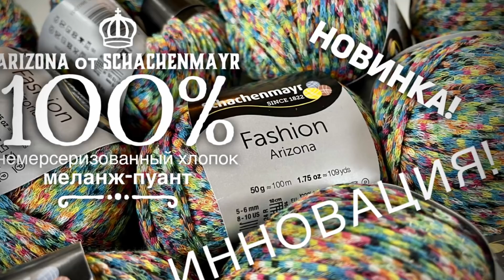ЮБКА КРЮЧКОМ «ROMANCE»: ЭЛЕГАНТНАЯ РОСКОШЬ. ЧАСТЬ 2 / ХЛОПОК С ЛЮРЕСОМ PORTOFINO